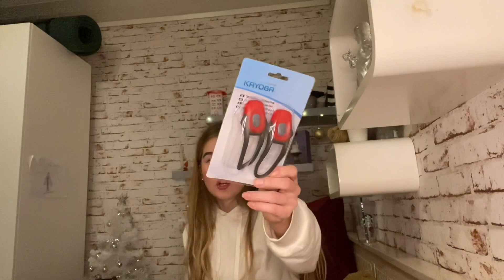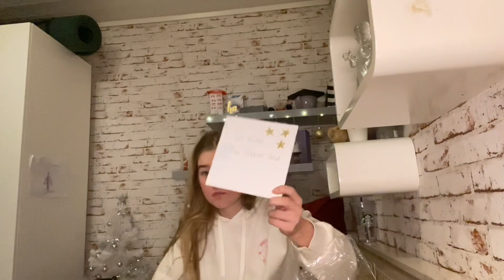MINE JULEGAVER 2020🎁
Hva jeg fikk til jul!!
I dennne videoen viser jeg dere hva jeg fikk til jul❤️
Håper dere likte dagens video😍